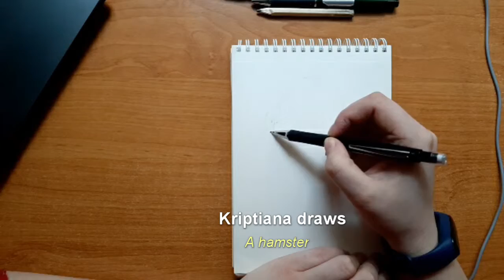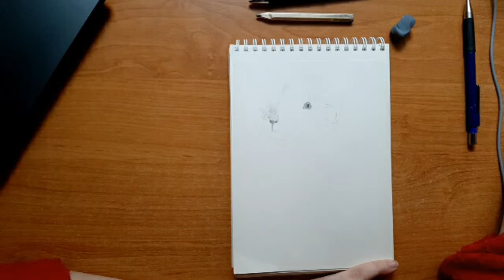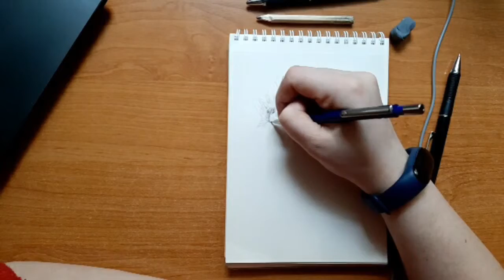Drawing a hamster (speed drawing)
Practicing all kinds of animals and this was chosen as a favourite animal of a friends. :)